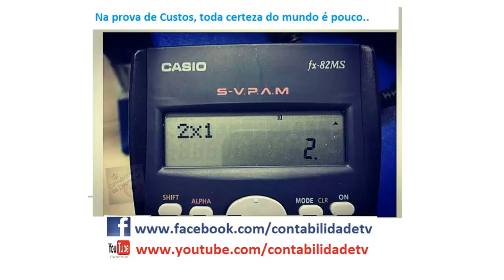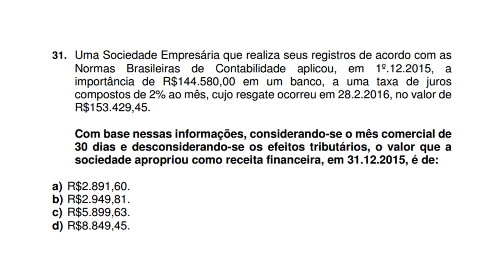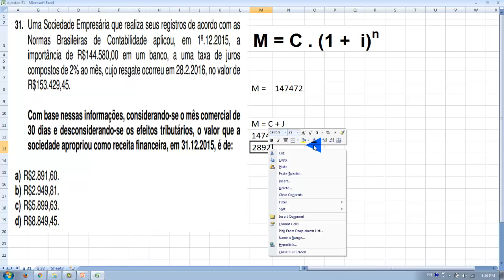Questão 31 - Exame de Suficiência 2016.1 - taxa de juros compostos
Matemática financeira e juros compostos

31. Uma Sociedade Empresária que realiza seus registros de acordo com as
Normas Brasileiras de Contabilidade aplicou, em 1º.12.2015, a
importância de R$144.580,00 em um banco, a uma taxa de juros
compostos de 2% ao mês, cujo resgate ocorreu em 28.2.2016, no valor de
R$153.429,45.
Com base nessas informações, considerando-se o mês comercial de
30 dias e desconsiderando-se os efeitos tributários, o valor que a
sociedade apropriou como receita financeira, em 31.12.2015, é de:
a) R$2.891,60.
b) R$2.949,81.
c) R$5.899,63.
d) R$8.849,45.